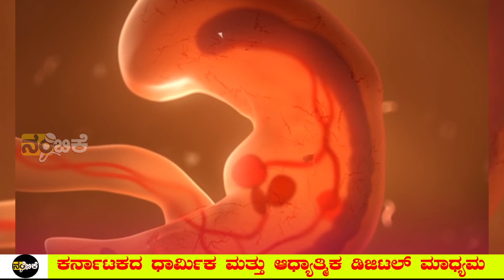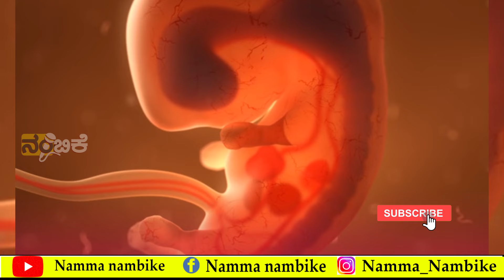ಗರ್ಭದ ರಹಸ್ಯ | ಈ ವಿಸ್ಮಯ ಗೊತ್ತಾದ್ರೆ ಗರ್ಭಿಣಿಯರನ್ನ ದೇವರಂತೆ ಪೂಜಿಸ್ತೀರಾ| NAMMA NAMBIKE